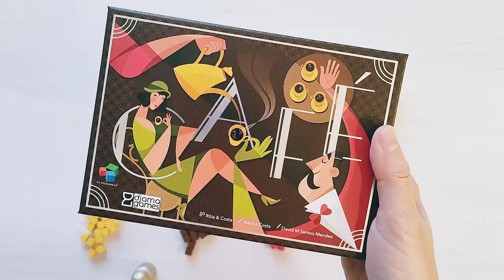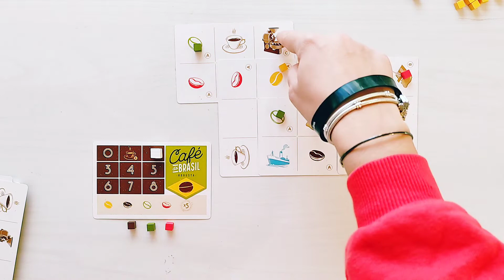Café - regolamento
giocatori: 1-4
età: 10+
durata: 30min